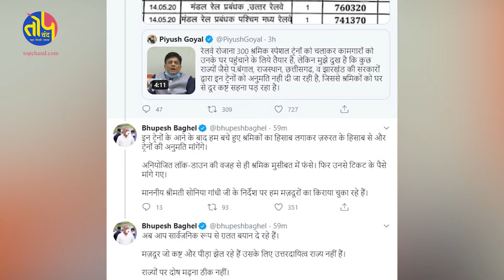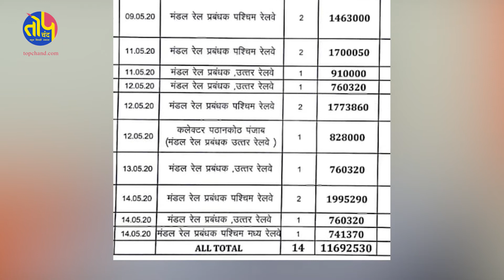मजदूरों को लाने वाले ट्रेन पर सियासत